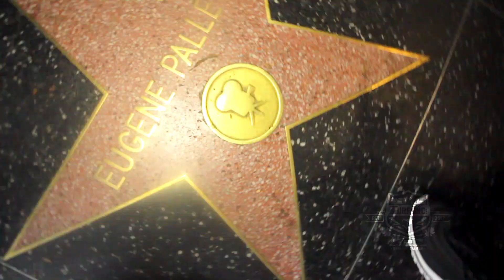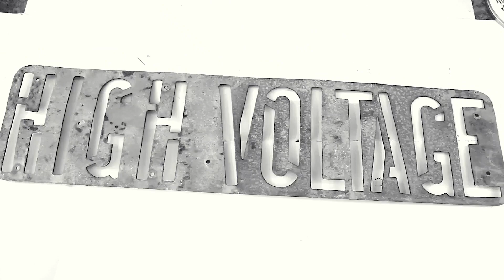Phil of the Future vs Stampede MAIN EVENT San Diego. Ca StateUniv. San Marcos Dance Battle Tour 2017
TURFinc traveled via RV from Oakland California all the way to Tijuana Mexico in the month of September (2017). Stopping at designated locations for Dance Battles and TURFIN 101 educational workshops hosted by Johnny5 himself. The first city was Fresno (McCoy Hip Hop) , second San Diego (California State University of San Marcos), third Tijuana (Solo Baile), and finally LA (Hollywood). On this tour we brought our top turf dancers and in each city we visited we scouted the best top street dancers to go head to head with our guys. Don't forget we had a 30foot RV!

This battle was in San Diego, CA at the California State University San Marcos campus!
MAIN EVENT
Phil of the Future (TURFER) vs Stampede (San Diego, Ca)

Johnny asked each dancer if they took the L or the W (short for: Lose or Win). They both gave their answers but we still want to hear from you!

Film & Edit by Javier Ochoa (High Voltage Films)